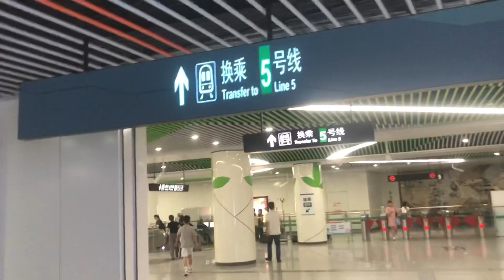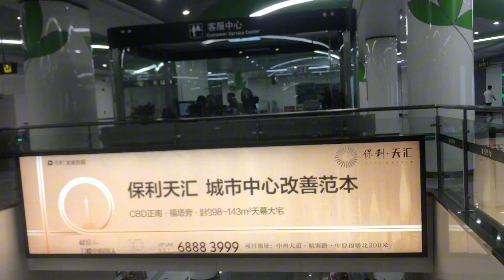休息办理»健康证，到处转转记录郑州人间烟火气息